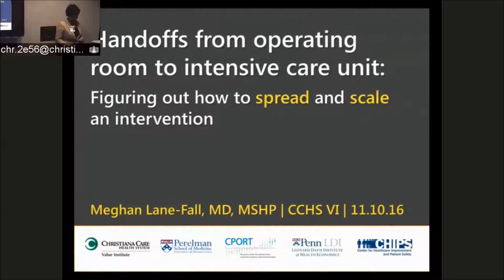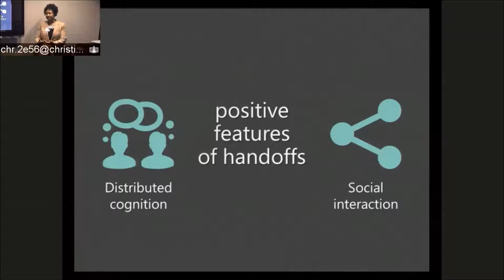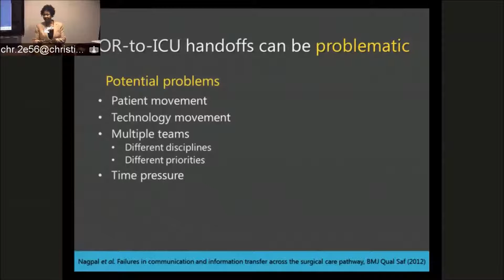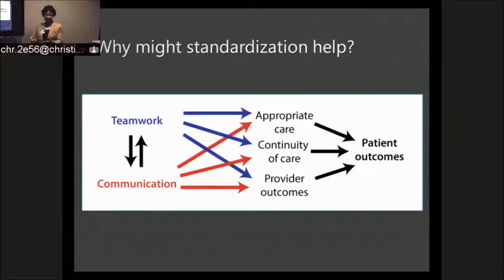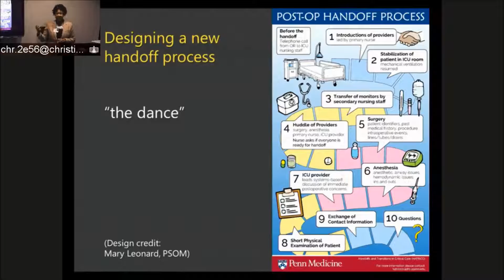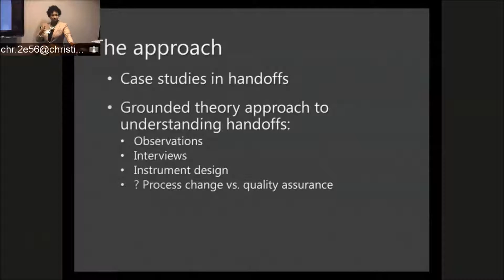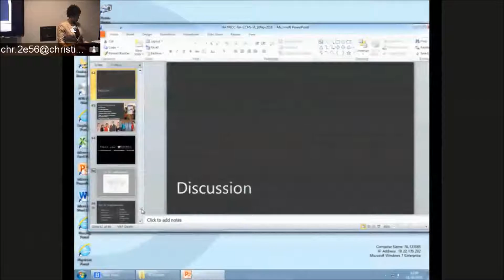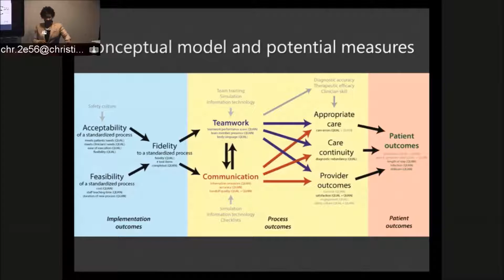11-2016 Meghan Lane-Fall. Handoffs from Operating Room to Intensive Care Unit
November 10, 2016, Value Institute Scholars
Lane Fall, MB
"Handoffs from operating room to intensive care unit"